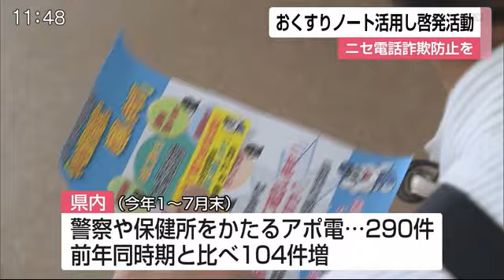県内初 おくすりノート活用し詐欺防止を【佐賀県】 (20/08/18 12:05)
高齢者に対するニセ電話詐欺を防ごうと、17日小城市で警察と薬局などが連携して、おくすりノートを活用した啓発活動をしました。

この取り組みは、薬局の利用者のおくすりノートに「電話でお金の話は詐欺」と書いたカードを入れるなどして、ニセ電話詐欺を未然に防ごうと、小城警察署と地元のタイヘイ薬局などが連携して行ったものです。
警察などによりますと、おくすりノートを活用した啓発活動は、県内では初めてということです。警察によりますと、県内では今年1月から7月末にかけて警察や保健所をかたり、家族構成を聞くなどのいわゆるアポ電が290件あり、前の年と比べ100件ほど増えているということで、警察官と薬局の職員が注意を呼び掛けていました。

小城警察署生活安全課 田上博貴課長：「おくすりノートについては、このように空いているスペースがありましたので、ここを活用して常日頃から目にしてもらうことによってニセ電話詐欺被害防止の啓発活動をすることにしました」

警察によりますと、県内では今年1月から7月末までに15件のニセ電話詐欺被害が確認されていて、被害額は合わせて約1960万円にのぼるということです。